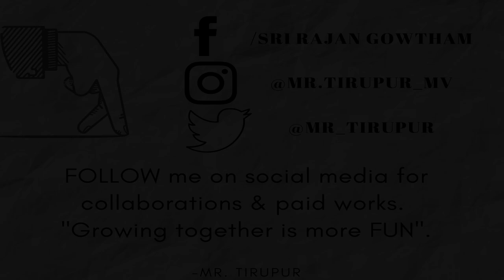Upcoming Yamaha Bikes 2021 | Tamil | Mr Tirupur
Yamaha is a well-known two-wheeler brand in India. Yamaha bikes announce some of its key upcoming models at the beginning of a year. Either we are a first-time bike buyer or a seasoned rider, we eagerly wait to know the expected launches of different brands. Mr Tirupur brings you a list of all expected Honda bike launches along with their expected price. Explore the list of upcoming Yamaha bikes and get ready to pick your favorite one for the coming year.